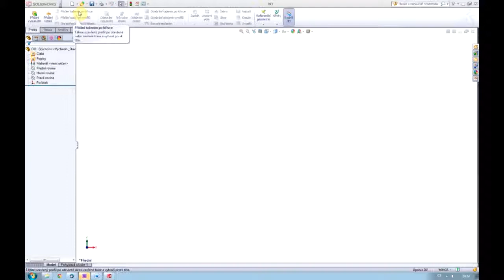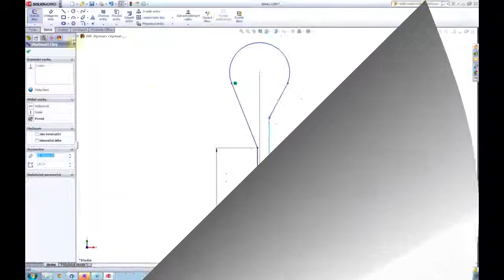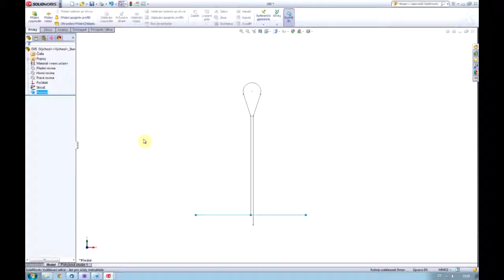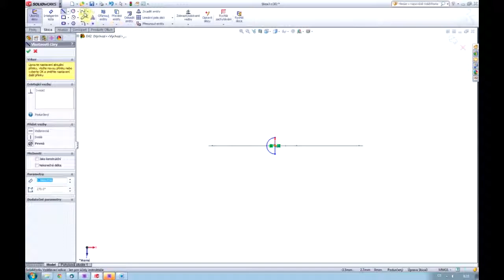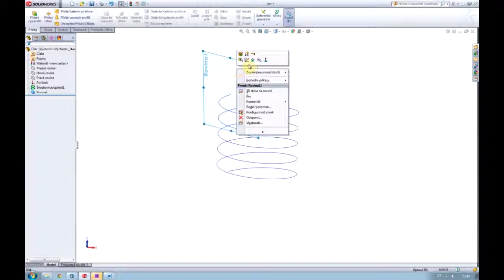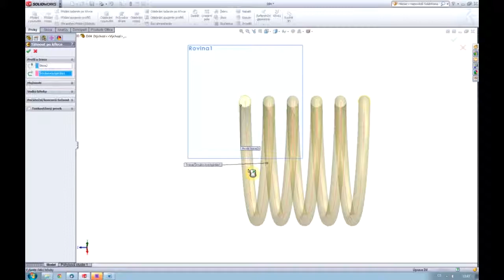CAD5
Výukové video pro konstruování na PC - SolidWorks